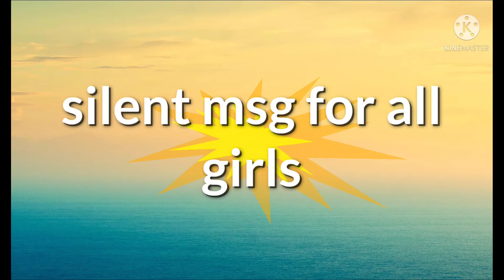Beti k apny baap k lia muhabt k izhaar😭😭Heart touching msg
life with Mayal#